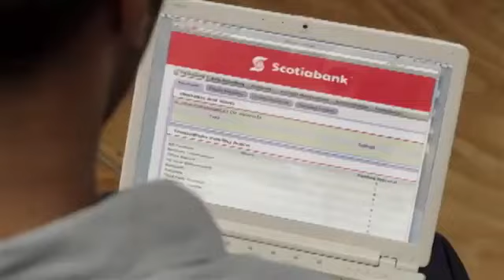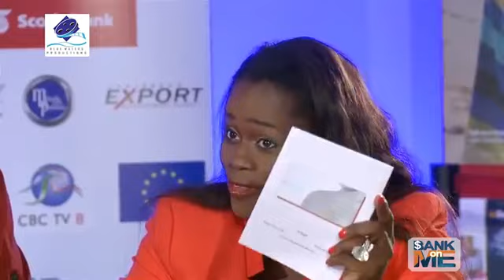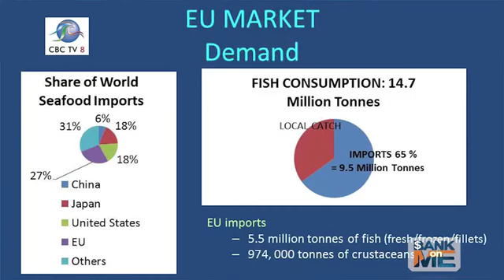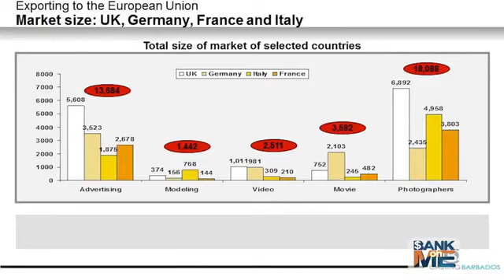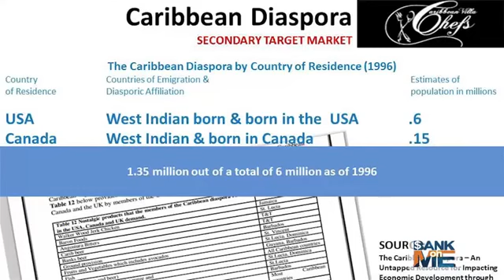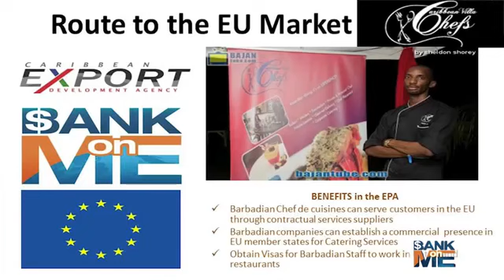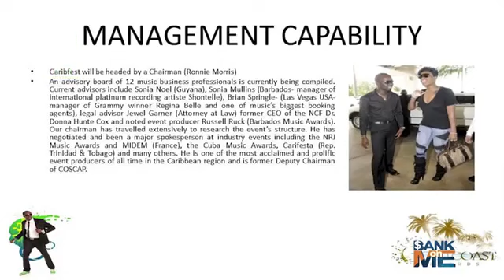Bank on Me Season 1 Episode 4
BANK on ME is a reality TV show created and produced by Blue Waters Productions and presented in association with Scotiabank Barbados.

Bank on ME will also create awareness on how small and medium sized businesses can attract investment in an entertaining format, and ultimately it seeks to develop and elevate entrepreneurship in Barbados and the Caribbean.